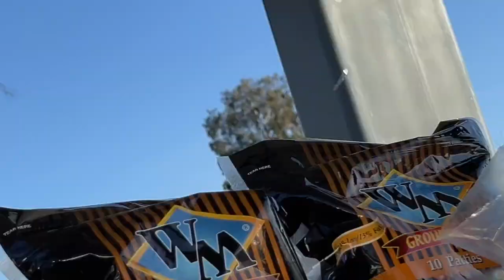The Boogie Man - Dapper Don